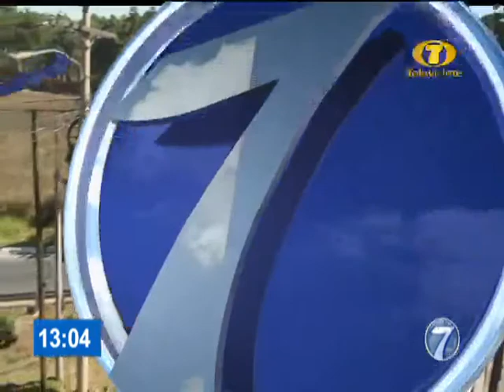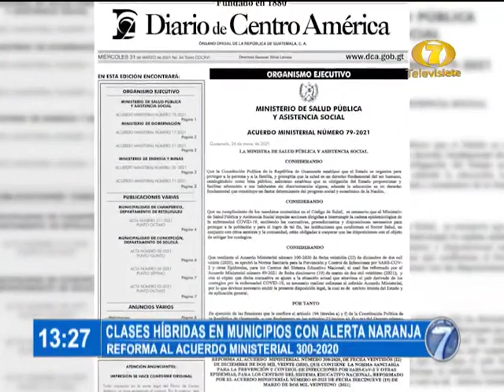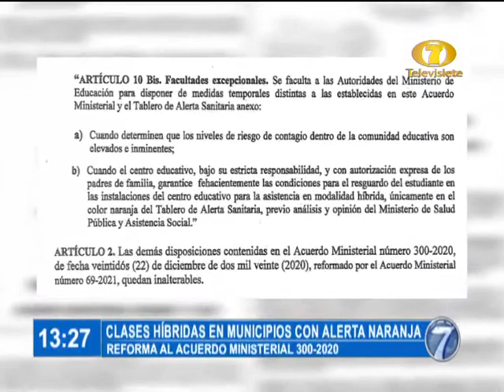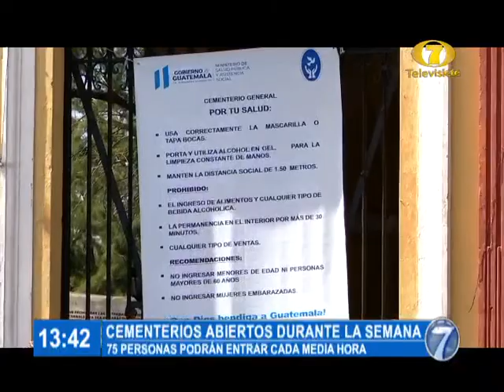Noti 7 Meridiana: Programa del 31 de Marzo del 2021